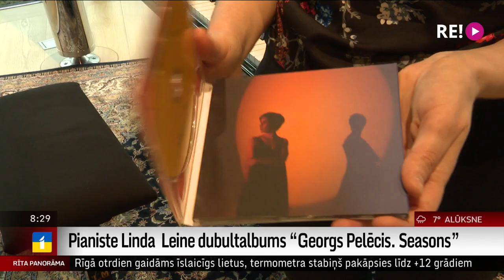Pianiste Linda Leine dubultalbums “Georgs Pelēcis. Seasons”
Pianiste Linda Leine  dubultalbumā “Georgs Pelēcis. Seasons”  ieskaņojusi komponista  Georga Pelēča ciklu klavierēm “Gadalaiki”.  Šis ir pirmais opusa skaņu ieraksts un to izdevusi nacionālā ierakstu kompānija SKANi, sadarbībā ar Liepājas koncertzāli “Lielais dzintars”.
Būs arī koncerti – rīt, 9.-ajā novembrī Rīgā, mākslas telpā Ola Foundation, kā arī 15. -ajā janvārī ieraksta tapšanas vietā – Liepājas koncertzālē “Lielais dzintars”.
  Stāsta Ilze Strenga.